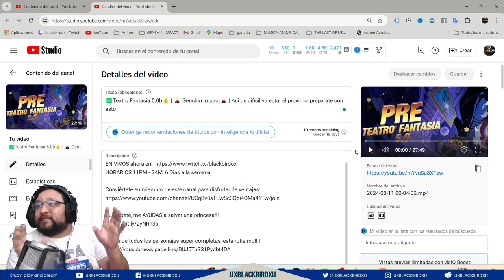✅Teatro Fantasia 5.0 Septiembre👍 |🌋Genshin Impact🌋| DISCULPAS POR MI ERROR, Gracias por Recordármelo